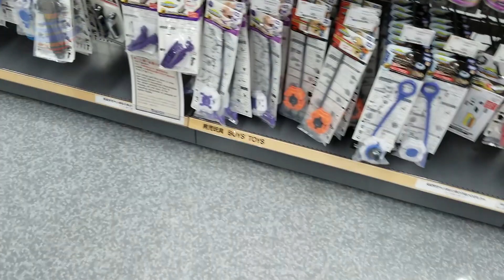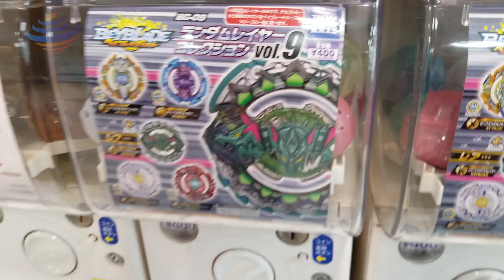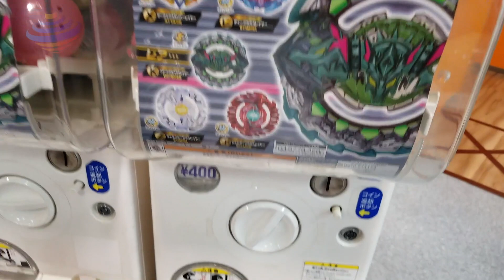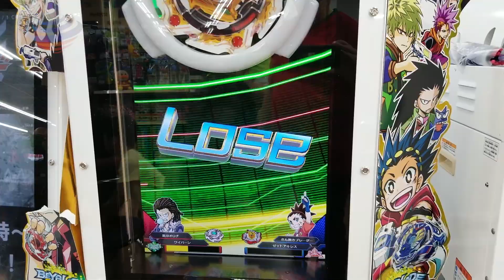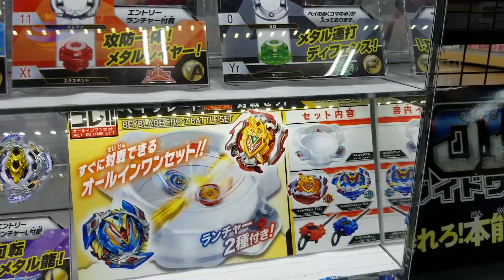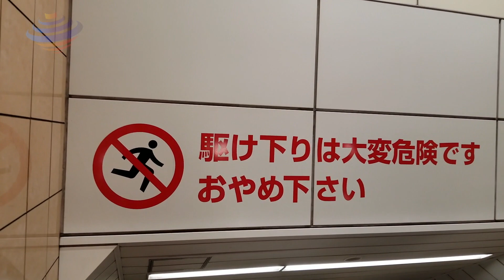SUMMER CHO-Z JAPAN ADVENTURES BY ZANKYE EPISODE 1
YOU CAN BUY HASBRO BEYBLADE BURST HERE :
AMAZON

TARGET - goo.gl/Ya285E

GEAR WE USE:
CAMERAS
AUDIO
SENNHEISER Shotgun microphone MKE 600
LIGHTS
LIVE PRODUCTION
NewTek TriCaster Mini HD-4
MONITORS
Samsung CF391 Series Curved 32-Inch
COMPUTERS